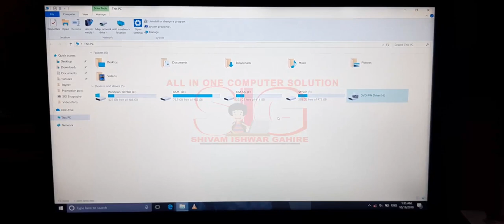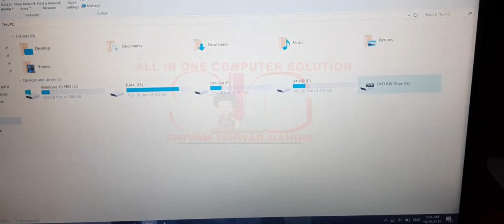DVD Drive Cant Read Disc | FIX 100% | How To Clean DVD RW Lense | LAPTOP / COMPUTER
This tutorial shows you how to solve the issue of DVD/CD not being read by the CD/DVD drive on operating systems Windows 7/8/8.1/10. also i will show you how to clean lense of laptop dvd drive / Dvd Writer / Dvd rw . this video is helpfull for you.

My Gadgets
👉My Gaming Laptop
👉My Best Gaming Mouse
👉My Best Gaming keyboard
👉My Best Cooling Pad

My Second Gaming PC Specs

Amazon Todays Deal
👉PC Compnent
👉PC accessories

This tutorial will help users solve their issue and enable them use their CD/DVD in full working